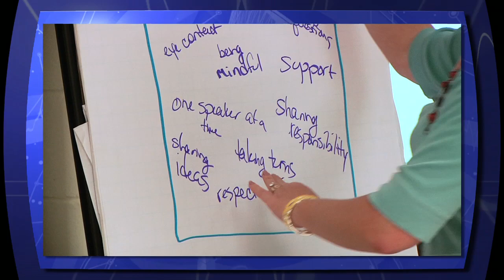Passage Day of Leadership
Passage Middle School Day of Leadership